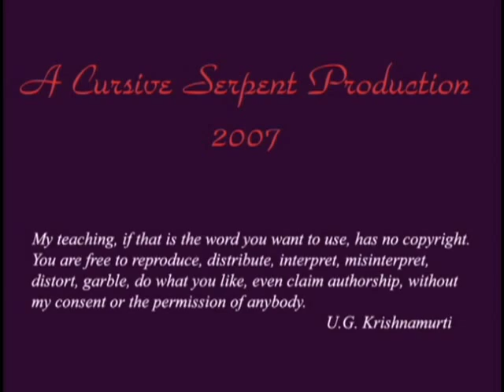Lucid Dreaming #3 - Revelation Fire (Transcendence) - Original 2007 Release